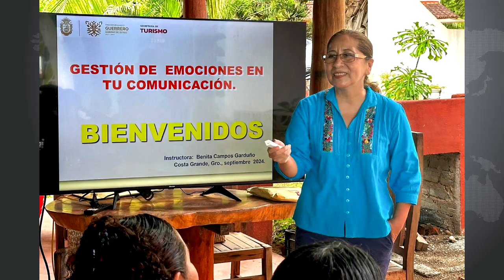RTGnoticias | Impulsa estado profesionalización del sector turístico de la Costa Grande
Cumpliendo con el compromiso de la gobernadora Evelyn Salgado Pineda de profesionalizar la industria turística que contribuye en el desarrollo de Guerrero para lograr mayor competitividad en el sector turístico, la Secretaría de Turismo impartió cursos de capacitación a 354 prestadores de servicios en los centros de playa de Troncones y La Saladita en La Unión, así como en Ixtapa-Zihuatanejo.